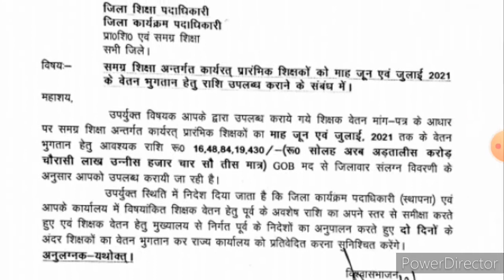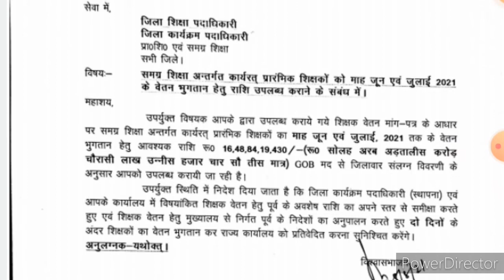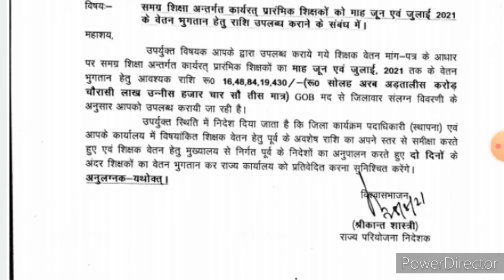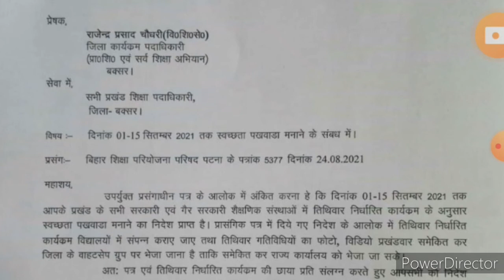Bihar niyojit teacher news update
bihar teacher news update.
important news for bihar niyojit teacher.
teacher news for bihar government.
niyojit teacher news from bihar state.
News for bihar tet stet teacher
news for sikshamitra.